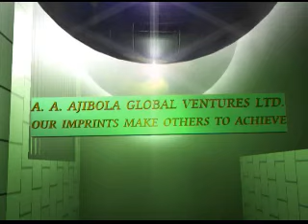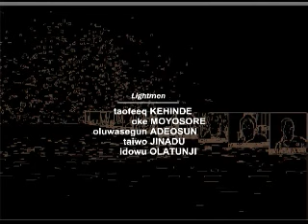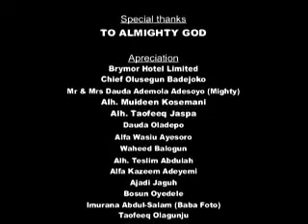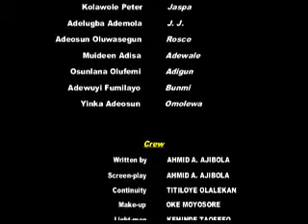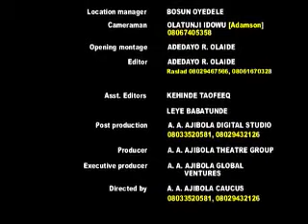ATORILAYE / Yoruba movies 2022 new release this week / EPISODE 12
Episode 12

A graduate suffers many years with no job ended  with local mechanical vehicle maintenance  because this is destiny.